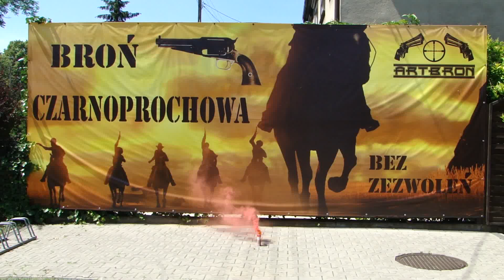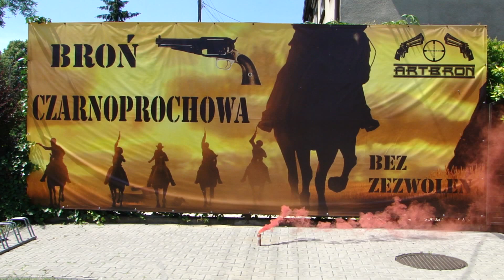Granat dymny na zawleczkę Triplex TXF930-1 czerwony